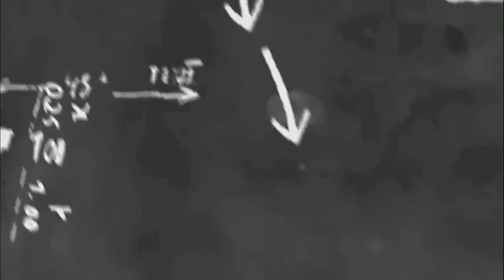मायेची सावली | कवितेतील आई | International Mother's Day special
International_Mothers_Day निमित्त ‘सार्वमत संवाद कट्टा’ या कार्यक्रमात सुप्रसिद्ध सिनेगीतकार बाबासाहेब सौदागर व अगस्ती कनिष्ठ महाविद्यालयाचे सेवानिवृत्त उपप्राचार्य डॉ.सुनील शिंदे यांनी आई या विषयावरील कविता सादर केल्या. शिक्षणतज्ज्ञ संदीप वाकचौरे यांनी या कार्यकमाचे सुत्रधार होते. कार्यक्रमाचा संपादीत भाग.